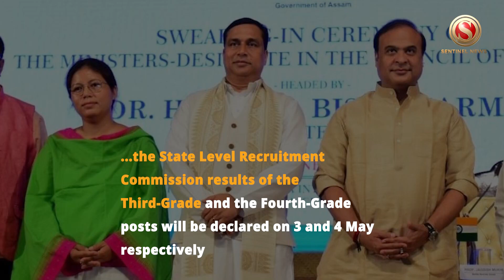Grade III and IV results of Assam Direct Recruitment to be declared in May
Following a cabinet meeting held in Guwahati on Saturday, Assam Minister Jayanta Malla Baruah addressed the media and said that the State Level Recruitment Commission results of the Third-Grade and the Fourth-Grade posts will be declared on 3 and 4 May respectively.

The results will be available on the official website of the Board of Secondary Education (SEBA).

Selected candidates will receive their appointment letters on 11 May.

The Minister also said that the newly inducted recruits will join their respective offices from 1 June this year.